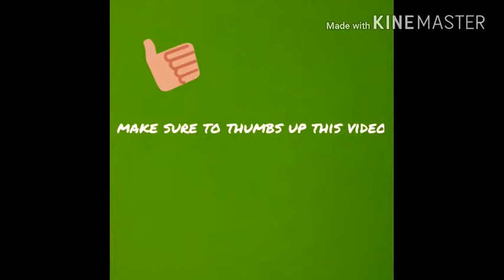amazing car perfomance at BSB